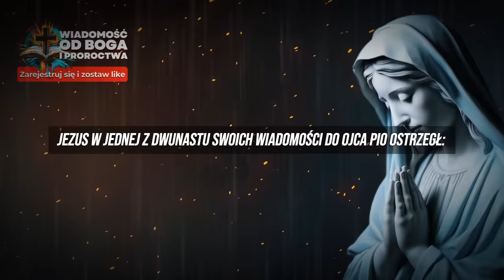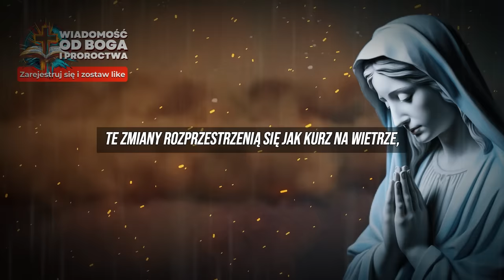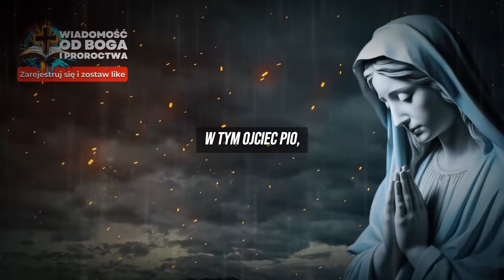😲Zacznie się w Europie i rozprzestrzeni na cały świat | Przestroga Marie Julie i Świętej Hildegardy